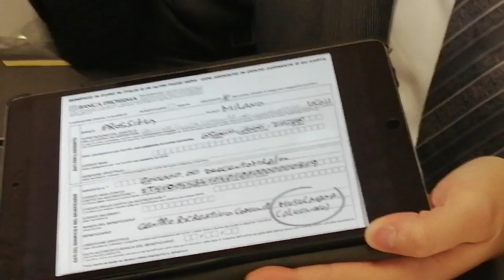Intervista a Emanuele Locci, Presidente del Consiglio Comunale di Alessandria - intervista n°1.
Il prof. Luigi Manzini intervista il Presidente del Consiglio Comunale Emanuele Locci.
Tema della discussione: "PROGETTO COSTRUZIONE E INSEDIAMENTO CENTRO ISLAMICO AL QUARTIERE EUROPA - ALESSANDRIA".